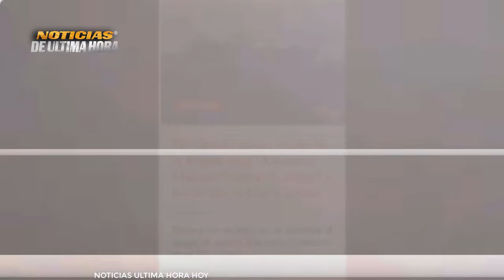Buque Ruso PORTADOR de Misiles KLIBR Pusò en PÀNICO A la OTAN en el mar negro Noticias de hoy .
-En ucrania hubo preocupacion por la ubicaciòn de un buque de guerra ruso en el mar negro, en medio de las declaraciones del presidente Zelenski en el que refutaba las acciones de Rusia para obstaculizar el paso de barcos con grano Ucraniano para otros paises.